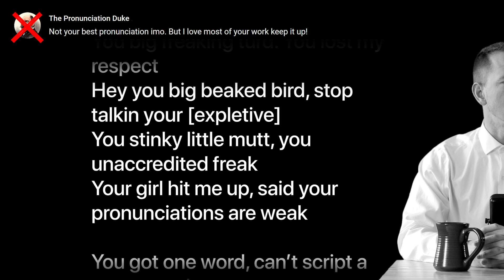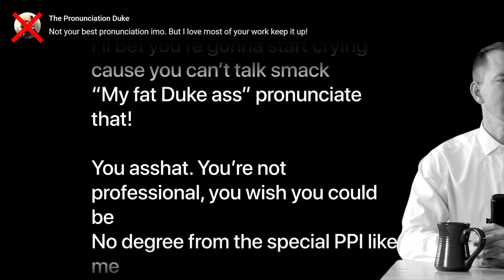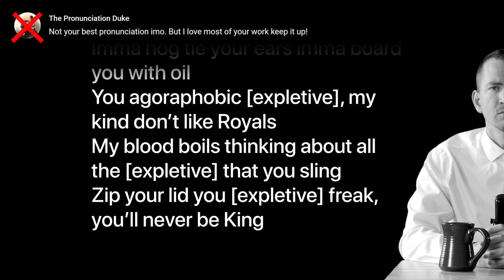"The Pronunciation Duke" diss track ♪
As you know I've been chasing my dream of being a full-time pronunciator on my channel @pronunciationprodigy  ...  but it's sad in our field that we still have to deal with hateful posers like "the duke". I wish the him all the best in his future, but he was out of line here and he's going to pay for it dearly and I'm going to personally see to it that his life is thoroughly ruined.